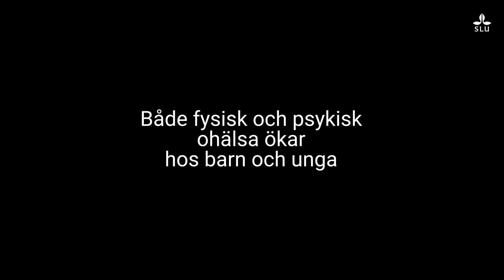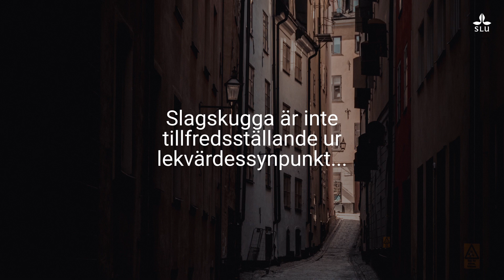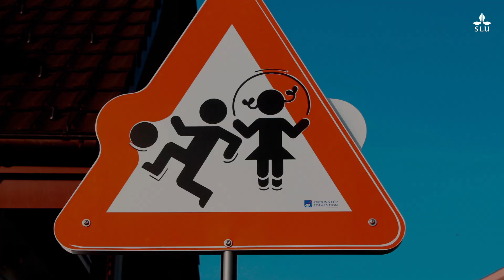Utemiljöns betydelse för barn & unga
Tillgång och kvalitet på goda miljöer spelar stor roll för barns utveckling och hälsa!